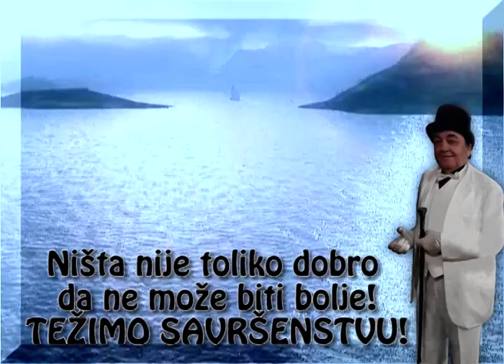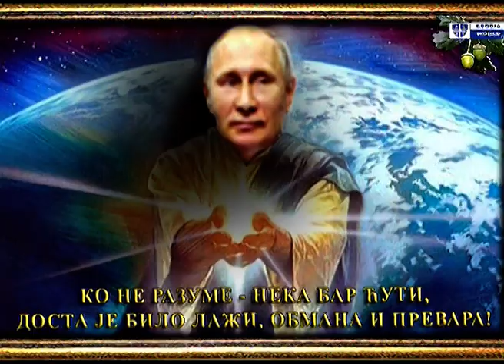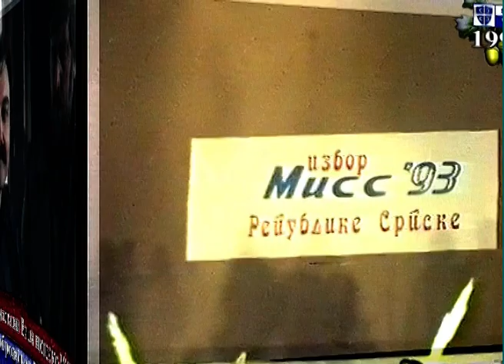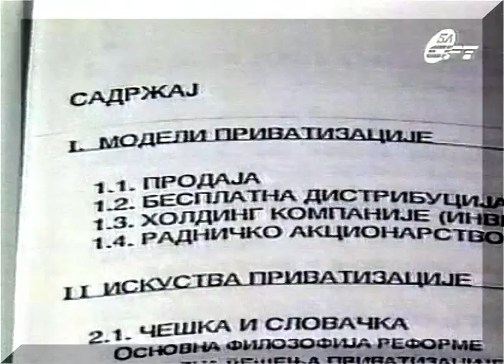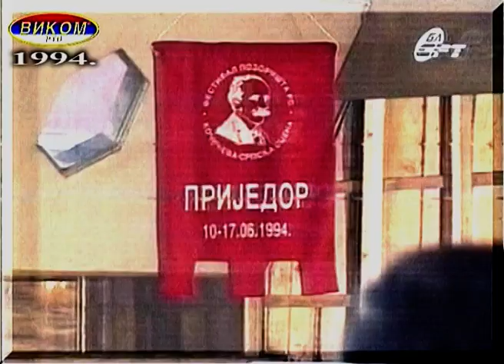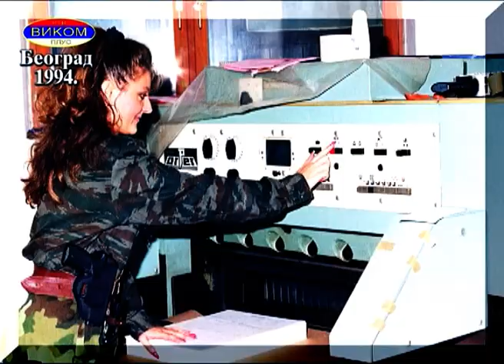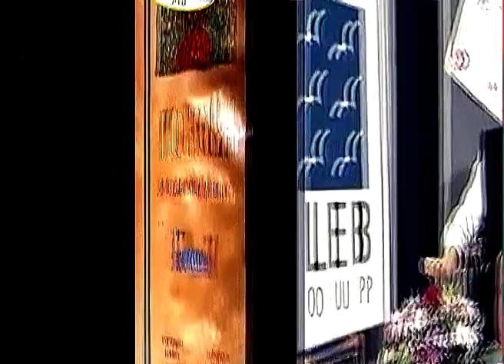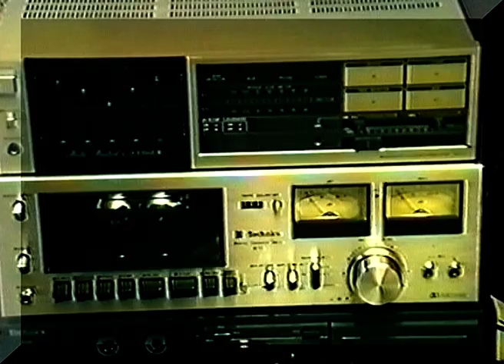1989. - 1996. - Akademik Prof. dr Vinko Perć - OD IDEJA DO REALIZACIJA - VIKOM RTV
Kliknite na dugme "Zaprati" i bićete automatski uvek prvi i naj tačnije informisani o svemu, kao i naj lepše besplatno uživati u raznim lepotama života!
           Kompanija VIKOM je iz Beča započela svoje aktivnosti u Jugoslaviji 1989. g. odmah po stvaranju uslova za vreme Ante Markovića. Vlasnik Akademik Prof. dr Vinko Perić je 1987. godine morao da napusti poslove u Jugoslaviji i ode u Austriju jer su mu komunisti iz Sarajeva hteli novim zakonom zbog 3m2 viška svog privatno-poslovnog prostora u Gradišci, na Savi, da oduzmu ceo lokal od 73m2 bez naknade, bez obzira što je sve radio legalno i legitimno po zakonu.
Ovaj dokumentarni film argumentovano pokazuje neke inovativne ideje i aktivnosti Akademika Prof. dr Vinko Perić - a u ratnom vremenu do 1996. godine, kada se završava i prvi deo Monografije "Paradigma uspeha u vremenu tranzicije".
Detaljnije, tačnije i informisanije pogledajte, bez našeg komentara.